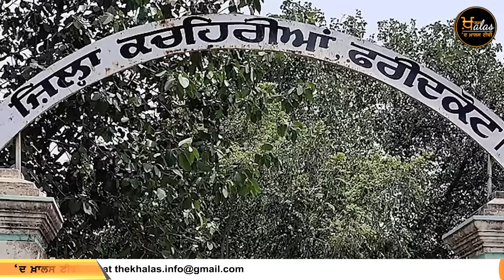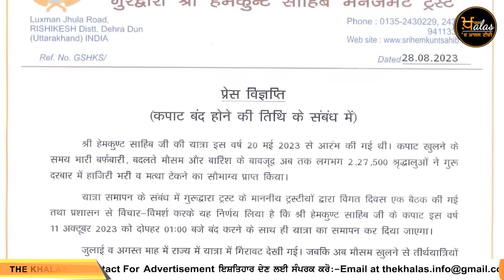Punjabi News Today - Top News | Big News | 29 August 2023 | ਵੱਡੀਆਂ ਖਬਰਾਂ | THE KHALAS TV